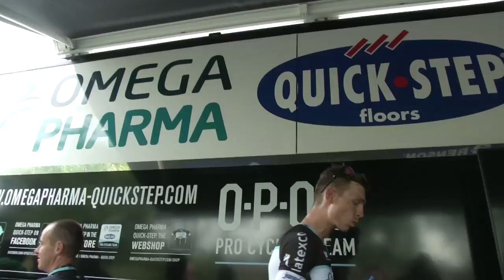OPQS TDF: Cobbled Stage Preview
Listen to our OPQS riders and staff as they get ready for Tour de France Stage 5 on Wednesday, which includes nine cobbled sectors! 2014 Paris-Roubaix winner Niki Terpstra will be more than ready for what he considers to be terrain that truly suits his skills.